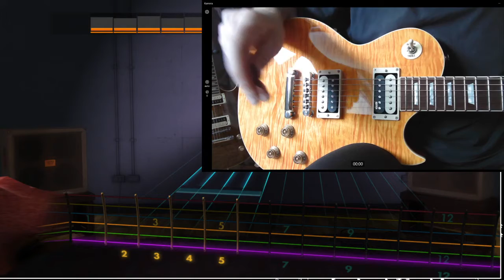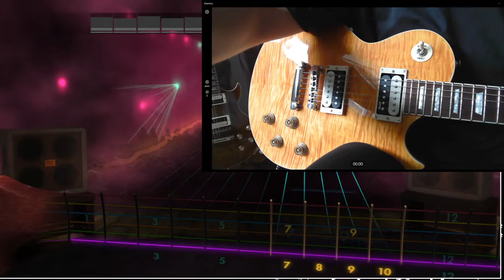Harley Benton SC 550+ EMG PAF - Lead Tone - Rod Stewart - Purple Heather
Testing the Harley Benton SC 550+ PAF with EMG pickups on the Lead channel of my Positive Grid Spark! amp using Rocksmith 2014 and playing a Rod Stewart song that means very much to me.